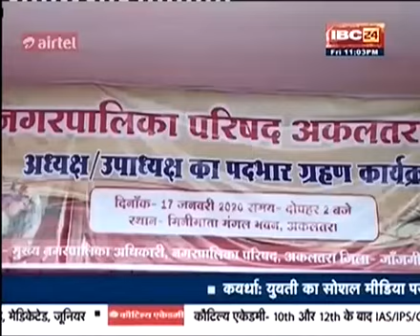जांजगीर. कार्यभार ग्रहण समारोह में कांग्रेस का हंगामा, नारेबाजी, बीजेपी नेता पहुंचे कलेक्टर के पास.